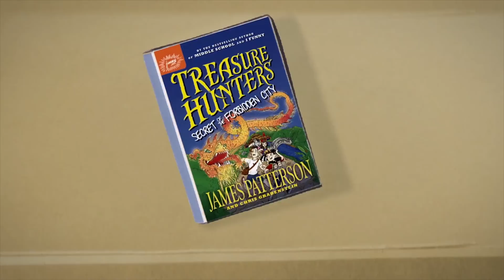TREASURE HUNTERS - FINALE! EPISODE 4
This is the FINAL installment of this miniseries on my channel! I hope you enjoyed! Be sure to check out the James Patterson novel it's based

Thank you so much Collective Digital Studios for making this possible! :)

Voice of Beck & Storm: Anna Brisbin (Brizzy)
Voice of Bick: Alex Burris from WASSABI
Produced By: Collective Digital Studio
Directed By: Rob Shaw
Original Score By: Alex Davis
Animation By: Bent Image Lab
Based on the Book By: James Patterson